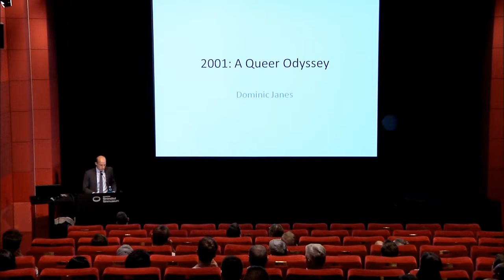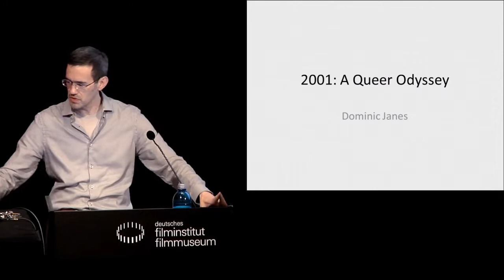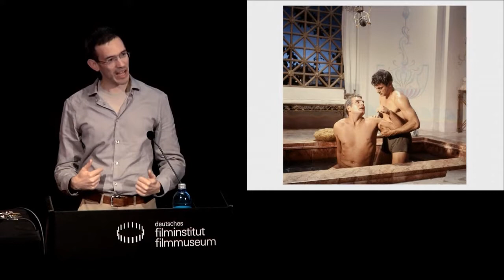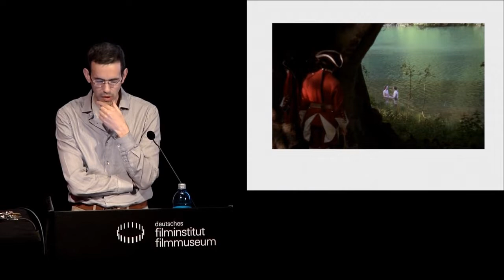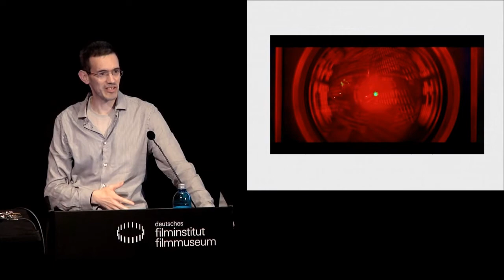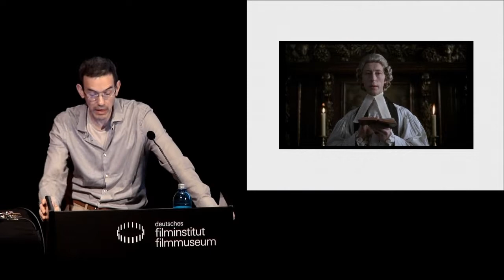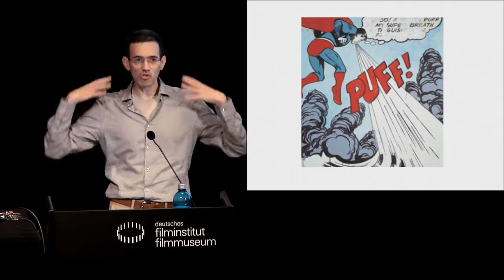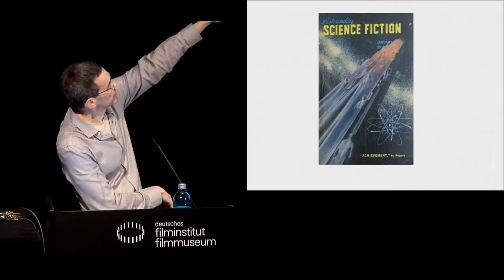2001: A Queer Future // Vortrag von Prof. Dr. Dominic Janes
Mitschnitt der Veranstaltung vom 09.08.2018 im Kino des Deutschen Filmmuseums (in englischer Sprache)

2001.deutsches-filmmuseum.de